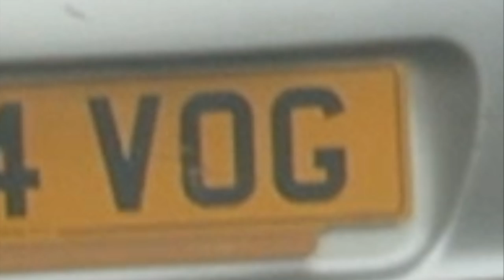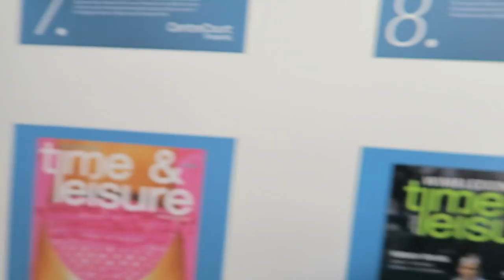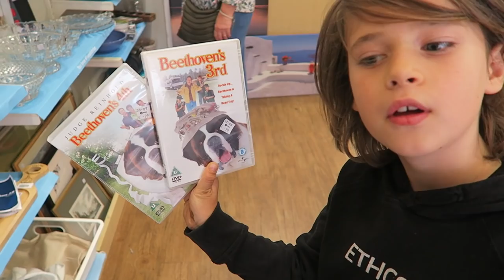WHEN YOUR HUSBAND IS OBSESSED WITH THE GREATEST SHOWMAN 😩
Hey FreeGang, we're coming to you livebutnotlive from London for a family vlog where we share with you Bob's secret obsession! We all get obsessed with things sometimes but is this going too far? Big love from all of us 💚

Welcome to our YouTube family channel! We are Family Freedom -
Family of 5 Bob, Katie, Sam, Jamie and JoJo!!!
We are a fun family that love to make fun videos for kids and share our lives and the fun travelling adventures we have with videos of our travels, the vegan food we eat, homeschooling, challenges as well as everyday fun family vlogs as we try to inspire and entertain 😆💚